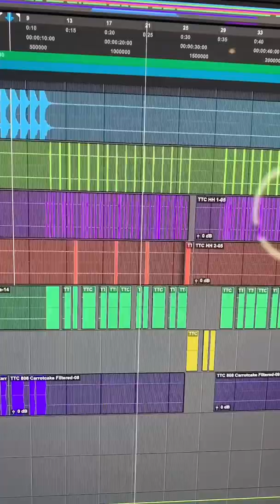How we made “GELABAH” in the studio.